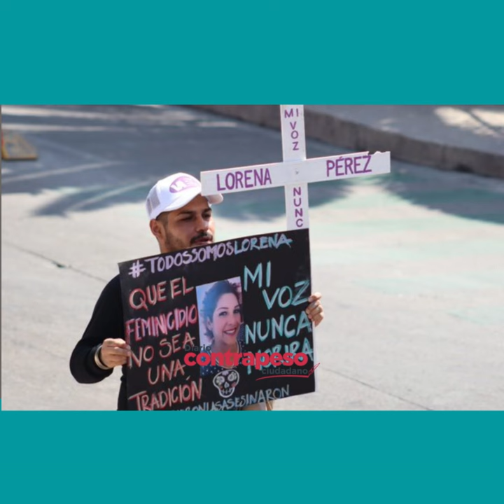No fue suicidio, fue feminicidio: manifestación “Día de las Muertas” en Paseo de la Reforma